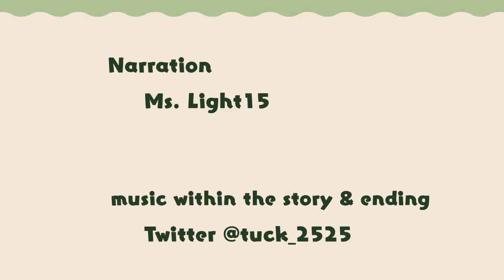Don't buy such weird clothes [comedy cartoon]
I'm posting a story about a little unlucky owl
The name of the owl is Shugu
The title of the work is SiemonTown.

site link

●Narration

Ms. Light15

●Music
within the story & ending